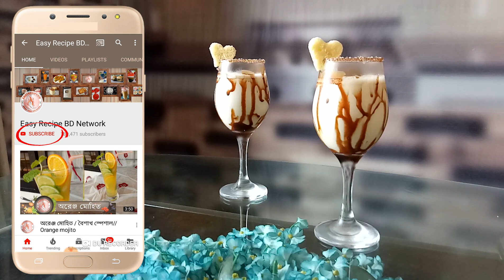কেক মিল্কশেক // Cake milkshake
প্রচন্ড এই গরমে ভিন্ন স্বাদের একটা মিল্কশেক এর রেসিপি শেয়ার করছি
" কেক মিল্কশেক " 🥛🥧🥂 দেখতে যেমন আকর্ষণীয়, খেতেও ভীষণ মজার।

আপনার রান্নার ছবিসহ আপনার অভিজ্ঞা শেয়ার করুন আমাদের ফেসবুক কুকিং গ্রুপ  Easyrecipebd তে।